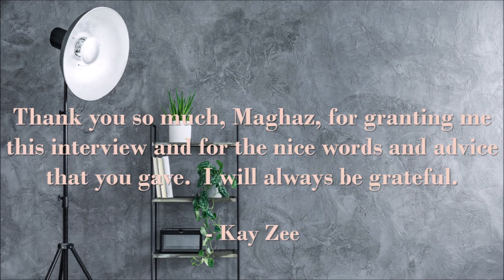Interview with Maghaz Khan | Cybersecurity Student in Pakistan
"Education is important for the success of everyone." - Maghaz
This video features my online interview with Maghaz Khan, a cybersecurity student in Pakistan. He believes in the power of education and it being the weapon for everyone's success. Meet the simple man but has a big heart, Maghaz.